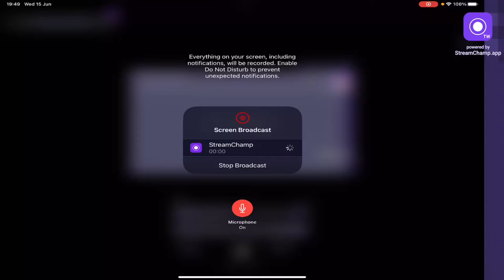LETS PLAY WITH ASIAN PRO KUKI STREAMERS OK 💥🟢🔴🟢🔴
IG ID 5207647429. Edam Nah leu channel hi hung nom cheh2 ding ahi tai kaki pah e